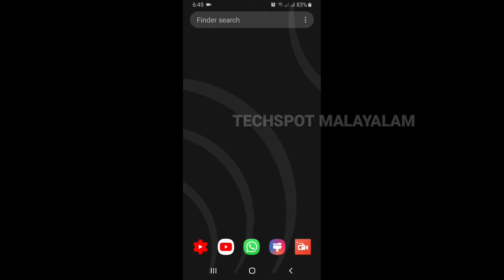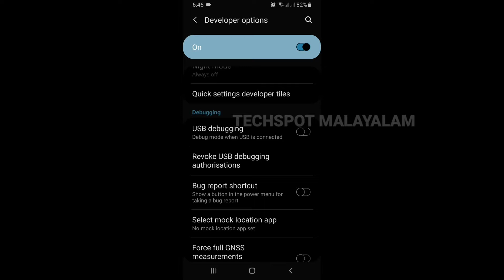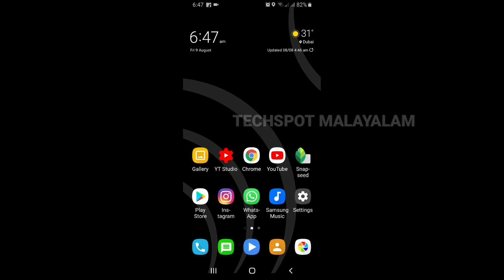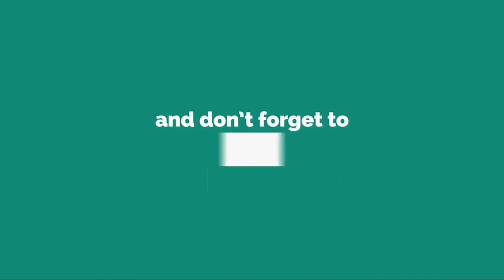How To Enable Developer Mode In Samsung Phones Malayalam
How to Enable developer mode in samsung galaxy s8